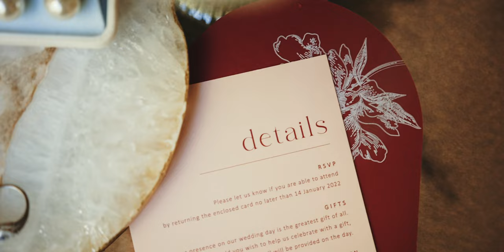Elena & Rory's Wedding // Farm Vigano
Wedding Video: New Age Films

MB01OEGEDFTX0KF